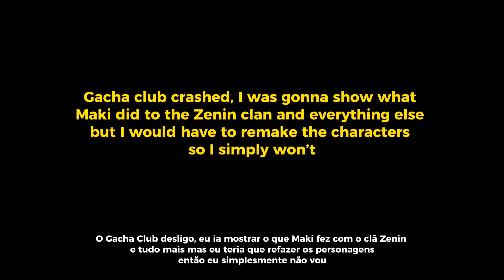Apothecary Diaries react to Maomao’s next life as Maki + 🇧🇷 subtitles